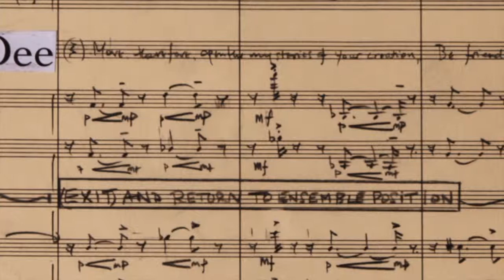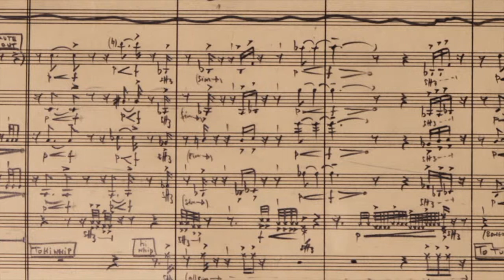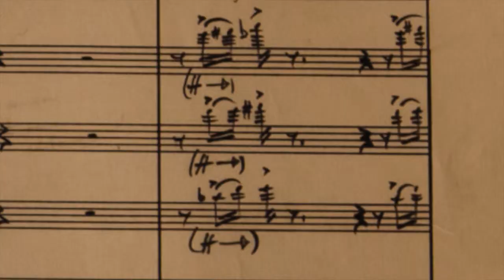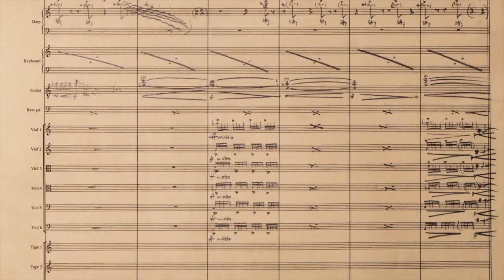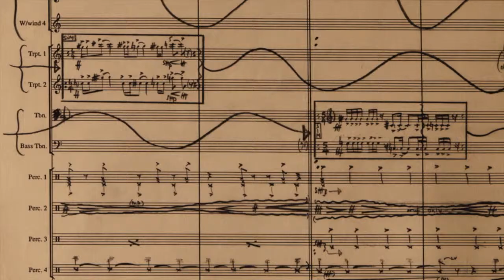The Climactic Evocation - Angel Magick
The Climactic Provocation - An extract from the original Dr Dee opera, 'Angel Magick' written by John Harle with libretto by David Pountney.

An animation of the original epic full score kindly lent to us by John Harle.
The Council of the Areopagus